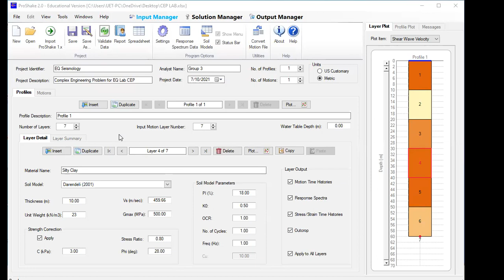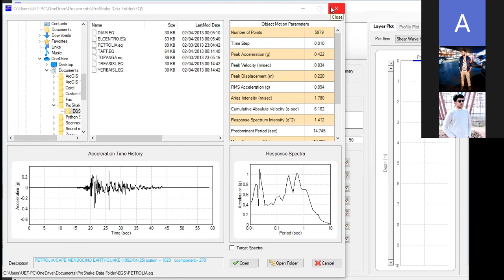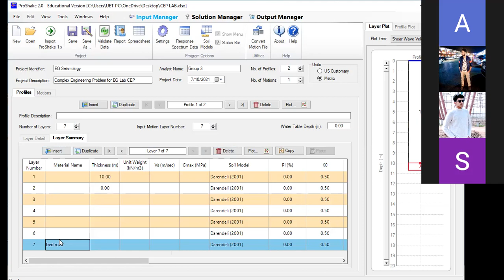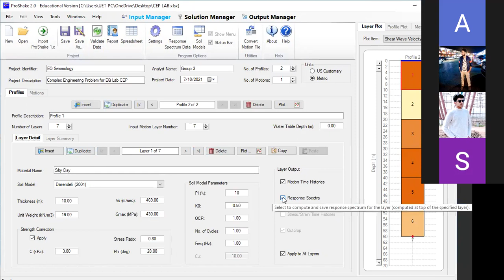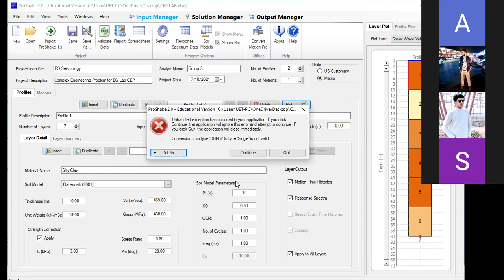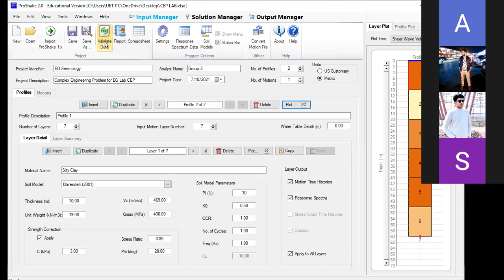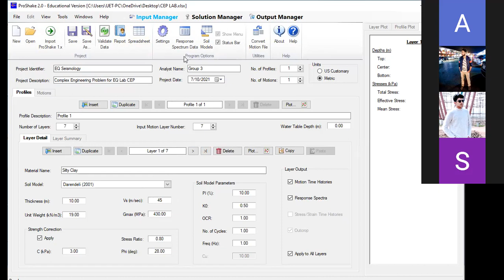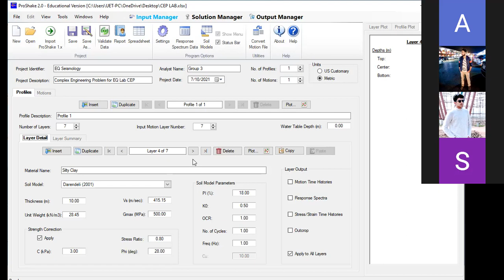Pro Shake Software usage Part.1 and Program based learning